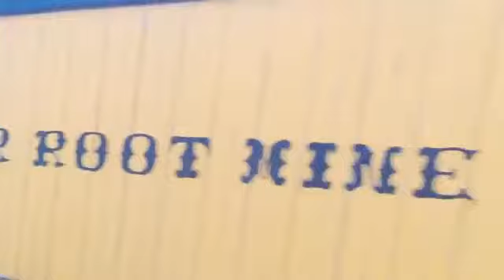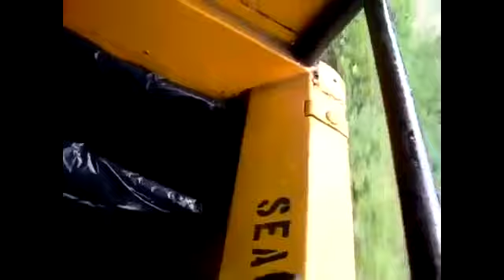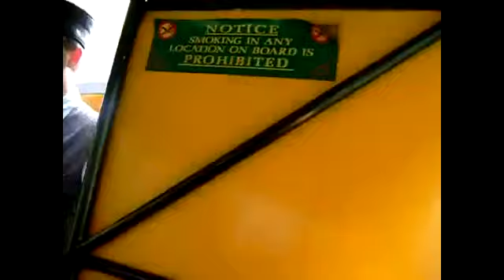durango and silverton railfest 2011